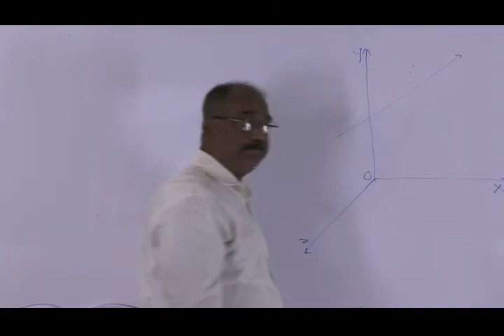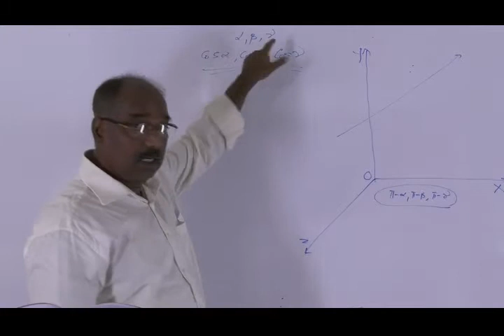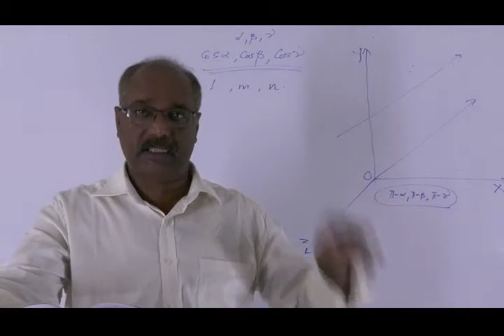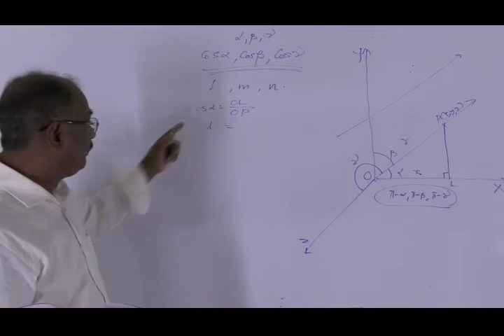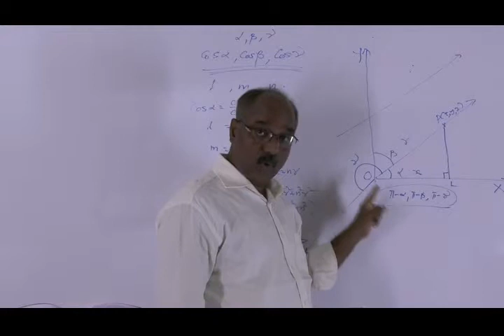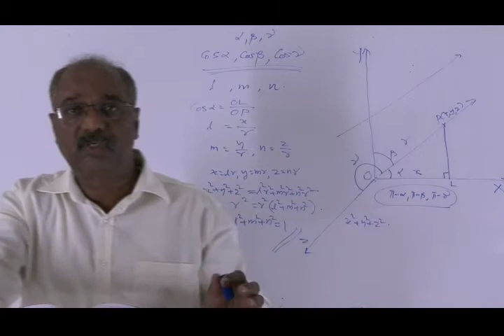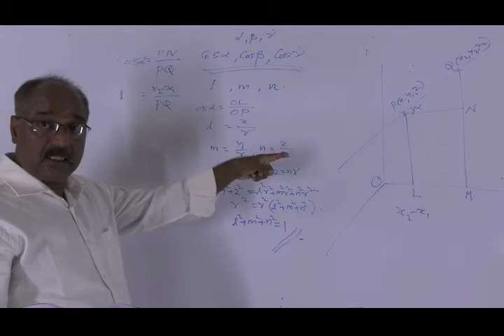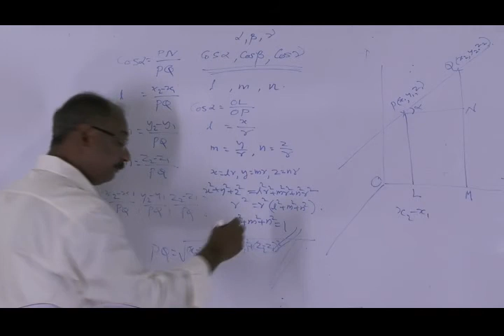Class12 Chapter 11 3D Direction cosines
Presentation : Prof. P.Rajasekharan Pillai